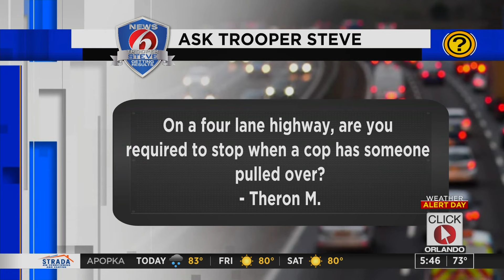Ask Trooper Steve: On a 4-lane highway, are you required to stop when a cop pulls someone over?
Trooper Steve answers viewer questions.